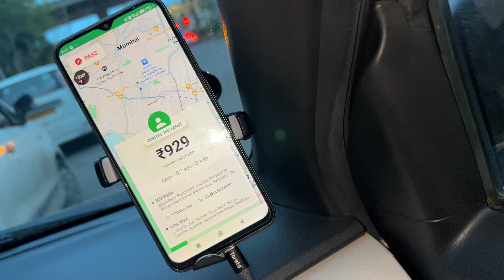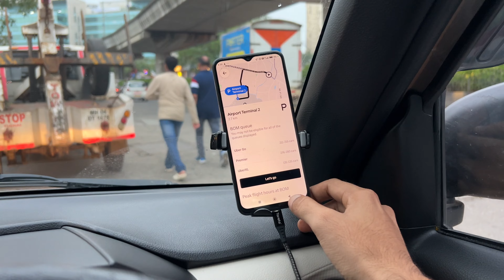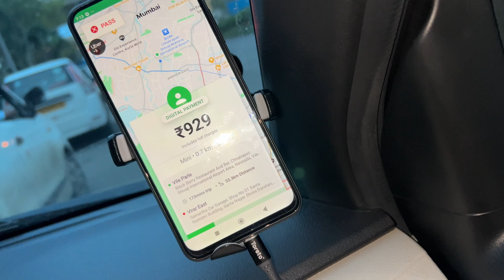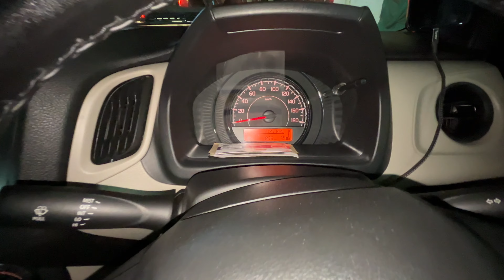Confusion में हुआ आज काम ख़राब 🤦🏻 || Ola And Uber Taxi Business Mumbai 🚖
This vlog is all about to ola uber business mumbai.